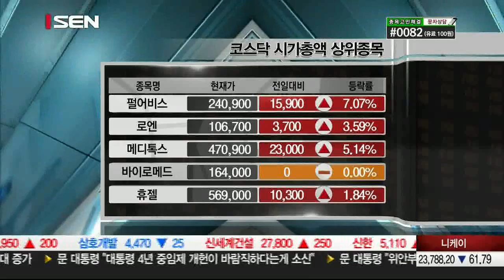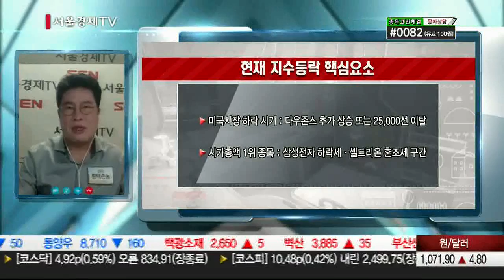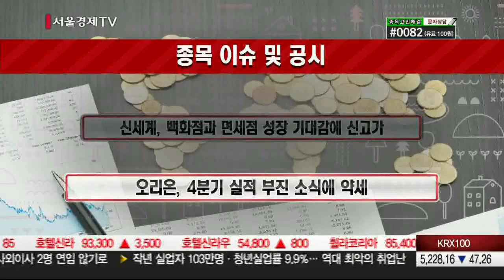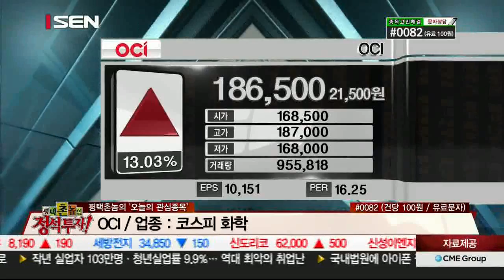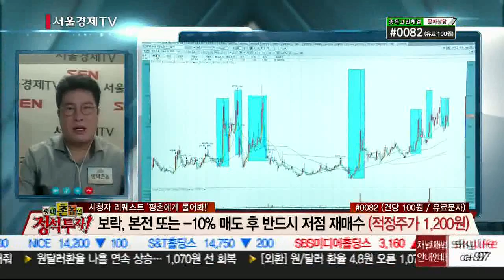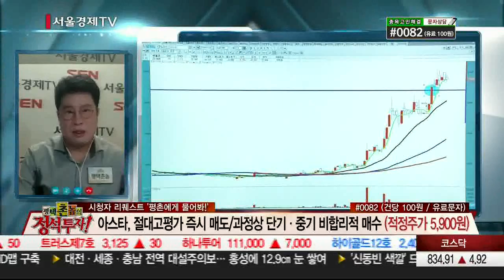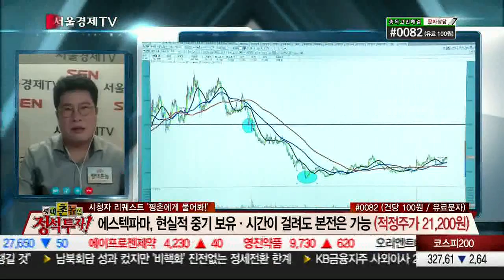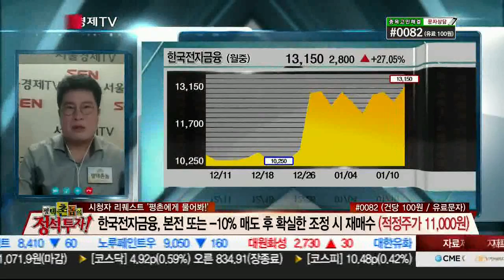20180110_평택촌놈의 정석투자_190회